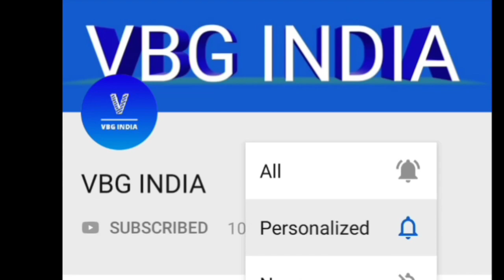Dabangg 3 Movie Trailer | Salman Khan,Warina Hussain,Prabu Deva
Dabangg 3 Movie Trailer
 Salman Khan,Warina Hussain
Prabu Deva